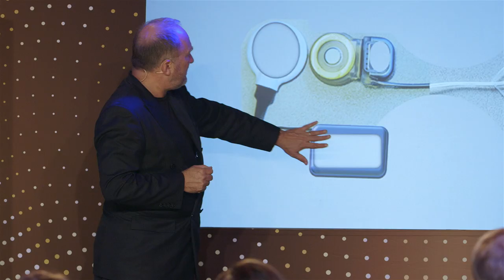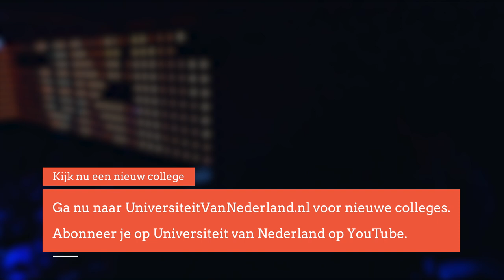Waarom belanden mensen met evenwichtsproblemen bij de psychiater? (5/5)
Artsen zien problemen met evenwichtsorganen vaak over het hoofd. Patiënten komen binnen met vage klachten, gaan door de medische molen en eindigen vaak met de stempel van psychiatrisch patiënt. Ongeveer één op de duizend mensen krijgt te maken met uitval van beide evenwichtsorganen. Kennis van het evenwichtsorgaan binnen de geneeskunde is volgens professor Kingma dan ook essentieel.